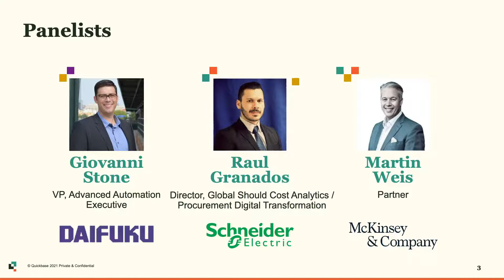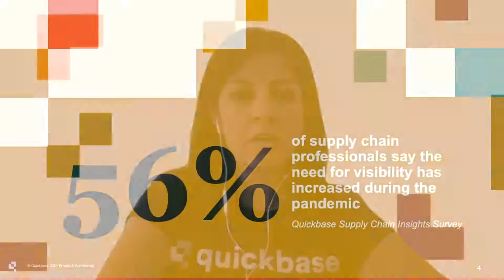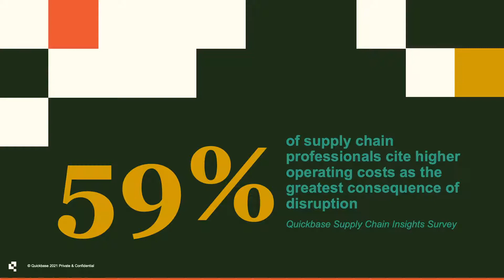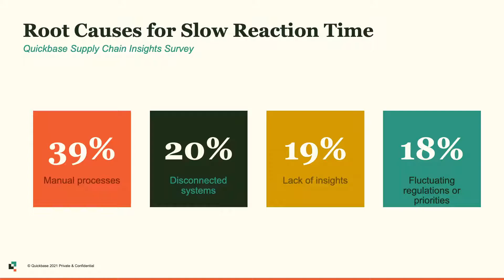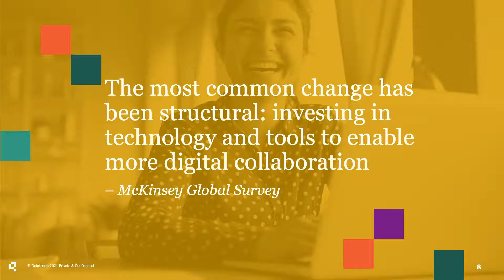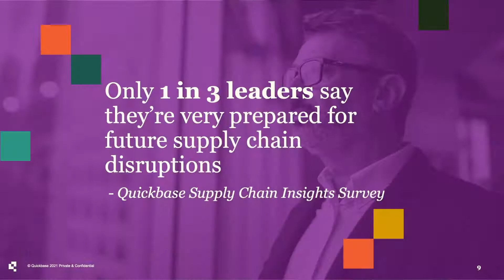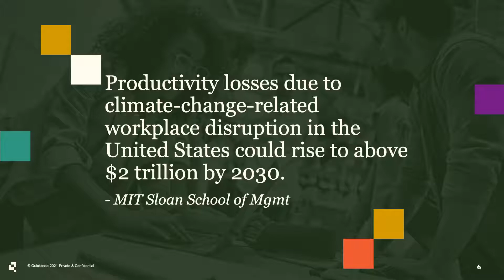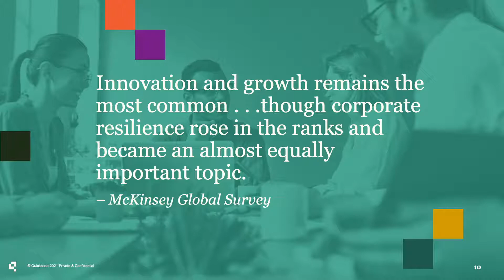Supply Chain Expert Panel- How Current Events Are Shaping Technology Trends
Supply chain headlines over the past year have been non-stop. From COVID to semi-conductors to port strikes and the Suez Canal, disruption is constant. What are leading supply chains doing today in response to these hurdles? How are complex organizations reducing reaction time and increasing the resiliency of their operations using no-code platforms like Quickbase? Join industry experts from Schneider Electric, Daifuku and McKinsey to get their take on current events, the impact of digital transformation, and the opportunities they see for maximizing supply chain resiliency.